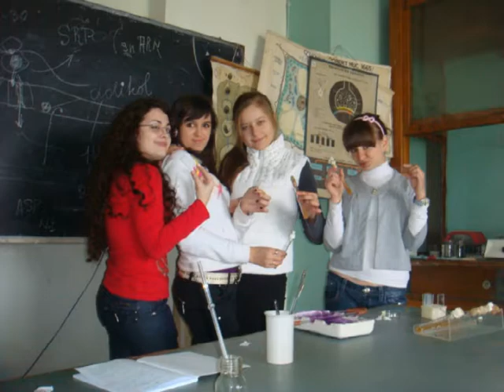mer-282))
grupa mer-282 al CNC